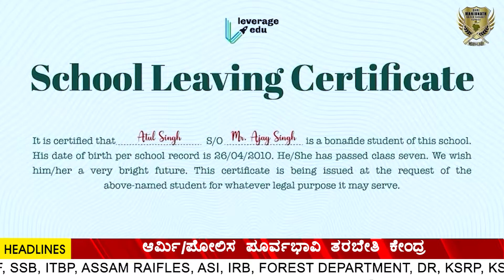ಗುರುಗಳು ಮಾರ್ಗದರ್ಶನದಂತೆ ನಡೆದರೆಜೀವನದಲ್ಲಿ ಯಶಸ್ಸು ಕಾಣುತ್ತೇವೆ…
The Soldier Shares His Experience in Exam and Physical Test | A Very Funny Moment